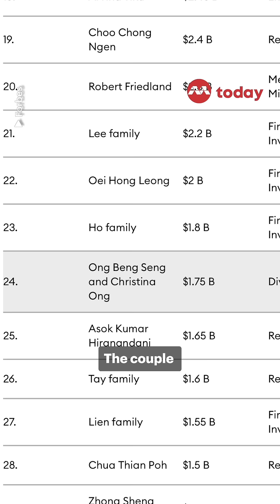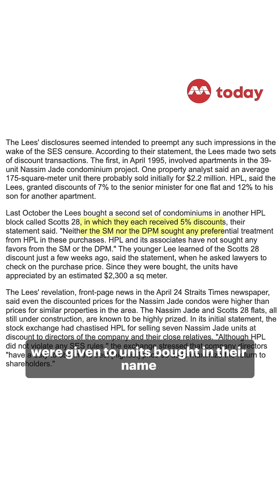Who is Ong Beng Seng, the billionaire involved in CPIB's Iswaran probe?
Malaysian billionaire hotel tycoon Ong Beng Seng has been arrested in relation to anti-corruption investigations involving Transport Minister S Iswaran.

Mr Ong, who has long been based in Singapore, has gained a high profile for bringing the F1 Grand Prix to Singapore, but the 77-year-old and his wife also have stakes in a range of businesses from hotels to luxury fashion.